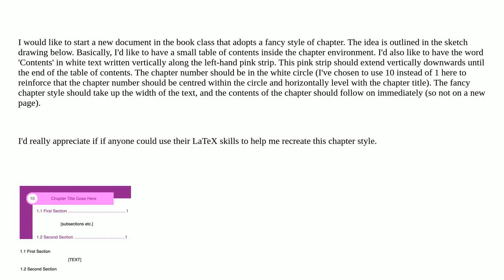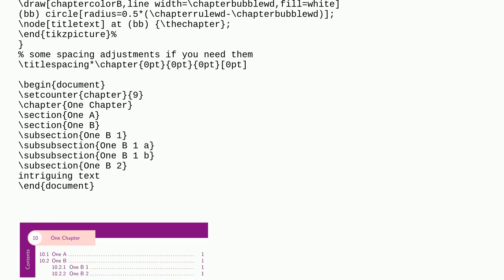How to Create a Fancy Style of Chapter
A special thanks goes out to the community

  fancy formatting tikz-styles tikz-pgf chapters